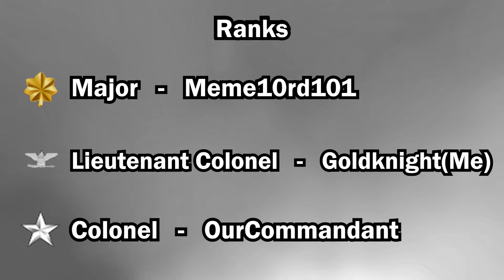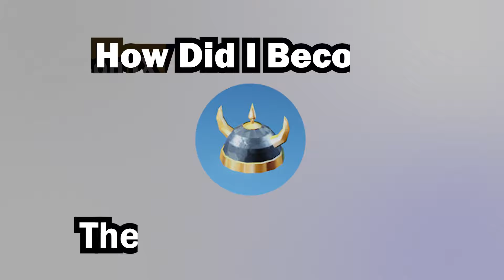I Became the Leader of Rifles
How I became the leader of Rifles, and how we won season 9. I'll probably stop doing more CA related videos after this one, so don't worry if you don't like them for whatever reason.

0:00 Intro
0:35 Rifles vs Green Mountain Boys
0:48 Rifles vs 7th
2:46 Rifles vs 5th
4:26 Rifles vs Dragoons
7:38 Rifles vs Marines
10:24 Military Police
10:35 Commander and Chiefs Guard
10:53 Rifles vs 3rd Artillery
12:47 Crown Season Battle One
15:30 Conclusion

(Thumbnail made by Blazer)